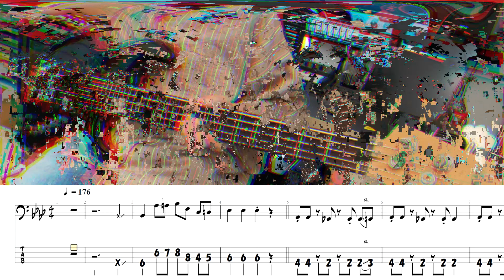【tab譜有】 シル・ヴ・プレジデント / P丸様。 ベース カバー リズム隊のみ / 弾いてみた タブ譜 Bass Cover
■昨日アップした動画のベースとドラムだけのバージョンです！
弾いてて無条件に楽しくなる曲を弾きたくなったので、この曲を弾いてみました。
サビのオクターブフレーズを交えたパターンが頻繁に弦を移動するので、右手の強化にもとっても良い一曲だと思います。
それにしても超絶POPでめっちゃいい曲だー！

0:00 ５弦ベース用 for 5 strings bass
3:22 ４弦ベース用 for 4 strings bass

■この動画のTab譜のPDFデータの購入はこちらから！

■2mixバージョンもあります。

■使用機材は下記です。
・ベース
Xotic XJ-1 5st Black Bass(Made in U.S.A.)

・D.I.
AVALON DESIGN ( アバロンデザイン ) / U5

・ケーブル
BELDEN ( ベルデン ) / 8412

・DAW
STEINBERG ( スタインバーグ ) / Cubase

WAVES ( ウェーブス ) / Jack Joseph Puig Signature Series